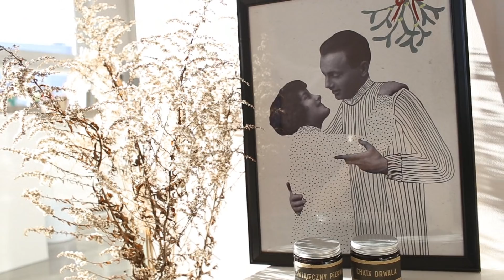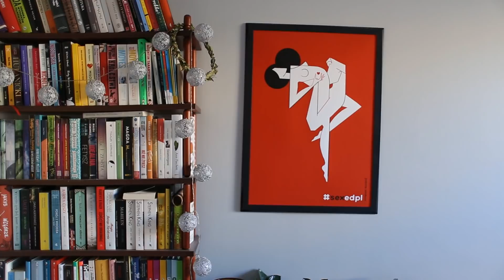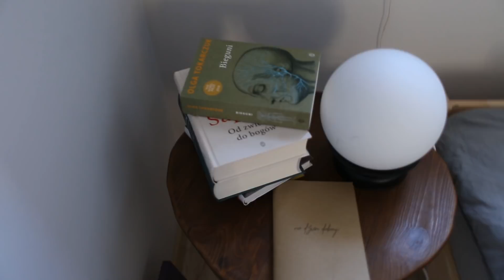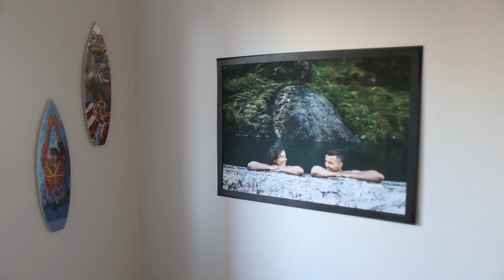HOUSE TOUR | Jak wygląda moje mieszkanie | Ciut Więcej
Do zobaczenia już jutro!
K.